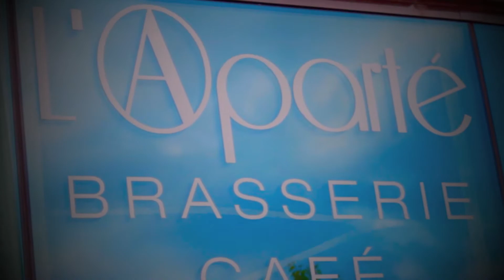L'Aparté Soirée 3 Octobre 2013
Jeudi 3 octobre, la soirée de la fin de l'été avec les vins rosés de la maison Sumeire et bi le bon son de Youced et Didgil.